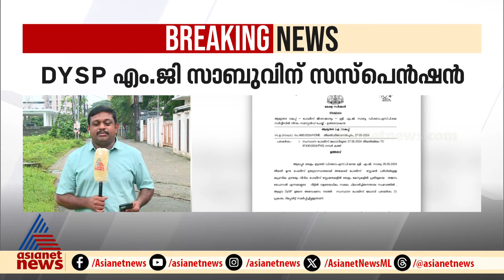ഗുണ്ടാ വിരുന്നിൽ നടപടി; DYSP സാബുവിന് സസ്പെൻഷൻ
ഗുണ്ടാ വിരുന്നിൽ നടപടി; DYSP എംജി സാബുവിന് സസ്പെൻഷൻ, മുഖ്യമന്ത്രി നടപടിക്ക് ഇന്നലെ തന്നെ നിർദ്ദേശം നൽകി